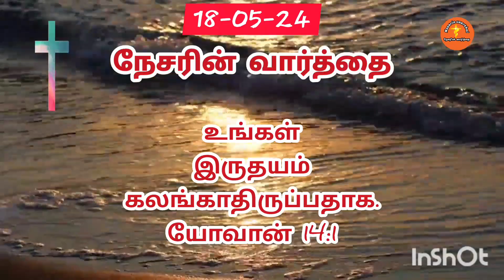இன்றைய நேசரின் வார்த்தை |@JaiSingh-wx9hc Tamilbible |Bibleverses |Dailymanna |praise |Jesuswords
இன்றைய நேசரின் வார்த்தை@JaiSingh-wx9hc Tamilbible, Tamil christian words, Tamil blessing words, Jesus words, daily manna,